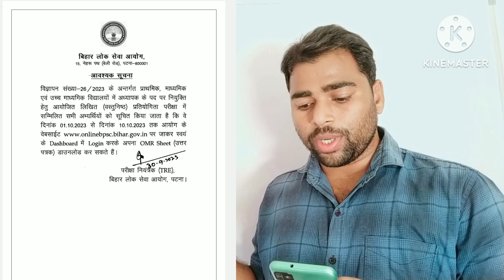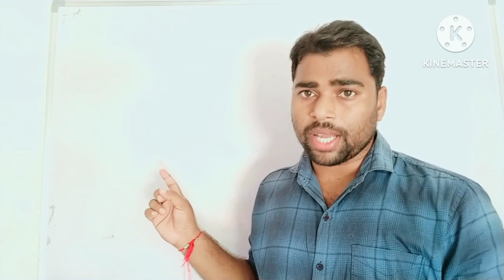Bihar Teacher 2023 OMR Sheet aa gaya hai How to download Bihar Teacher OMR Sheet